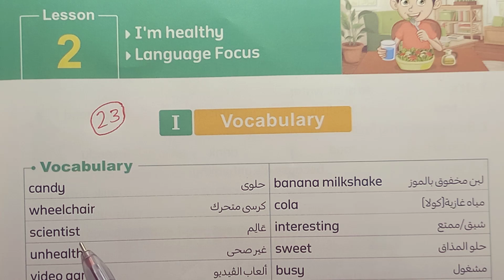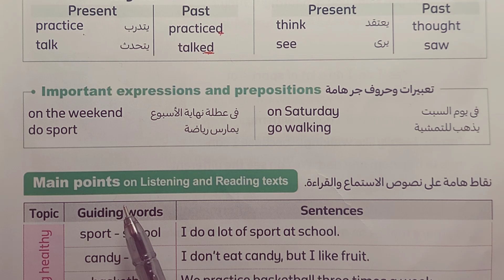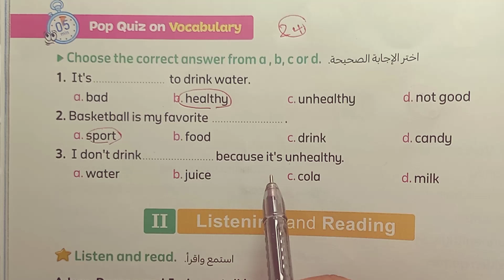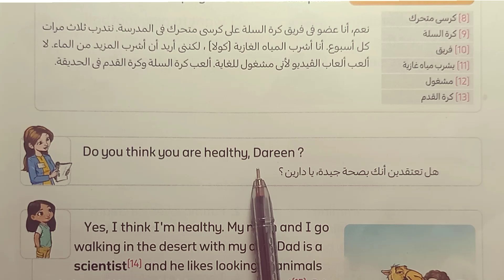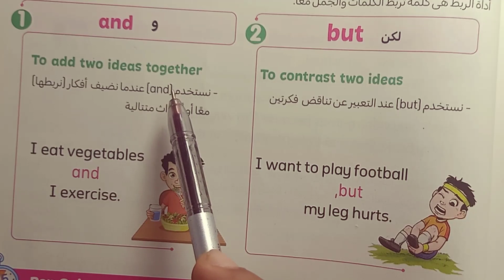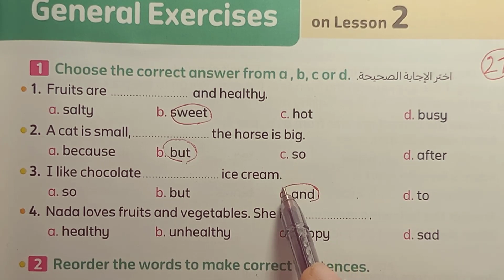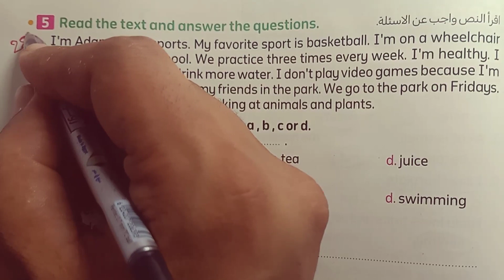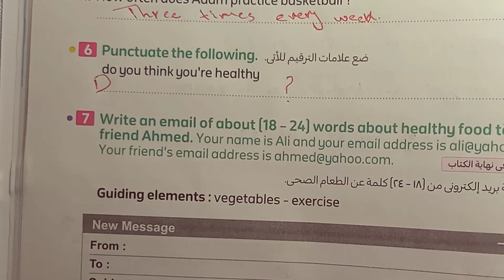شرح وحل منهج كونكت 4 الصف الرابع الابتدائي كتاب المعاصر لغة إنجليزية Unit one الدرس الثاني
حل كتاب المعاصر لغة إنجليزية الترم الاول 2024
حل كتاب المعاصر الصف الرابع الابتدائي انجليزي
شرح كتاب المعاصر لغة إنجليزية الترم الاول 2024

- Solutions for Modern English Workbook
- Modern English Workbook Answer Key
- Modern English Language Practice Book Answers
- Answer Key for Modern English Exercises
- Modern English Grammar Workbook Solutions
- Modern English Vocabulary Workbook Answers
- Modern English Reading Workbook Answer Key
- Modern English Writing Workbook Solutions
Here are some keywords related to learning English:

1. Vocabulary
2. Grammar
3. Speaking
4. Listening
5. Reading
6. Writing
7. Pronunciation
8. Fluency
9. Comprehension
10. Conversation
11. Accent
12. Idioms
13. Phrasal verbs
14. Tenses
15. TOEFL
16. IELTS
17. ESL
18. EFL
19. Language exchange
20. Language proficiency.